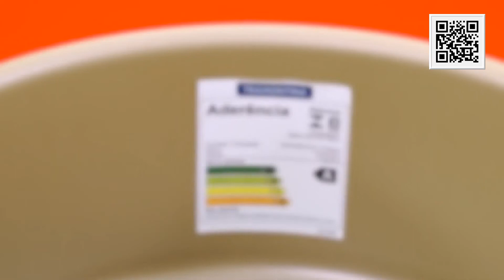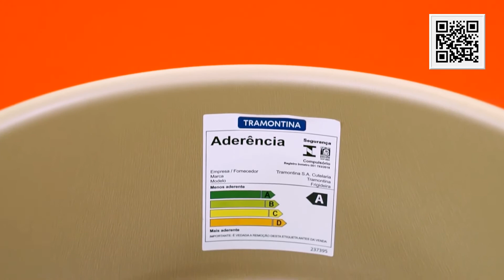Conheça: UNBOXING JOGO DE PANELAS TRAMONTINA VERSALHES